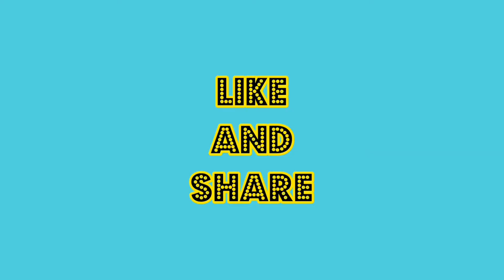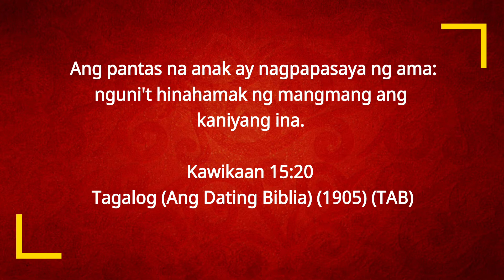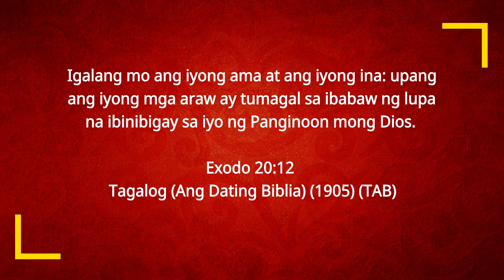'TESS' | KWENTONG JOLLIBEE MOTHER'S DAY TRILOGY | Reaction Video #42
Cho Chiu The World! A new vid has come 😁